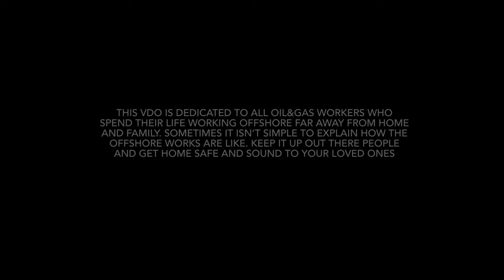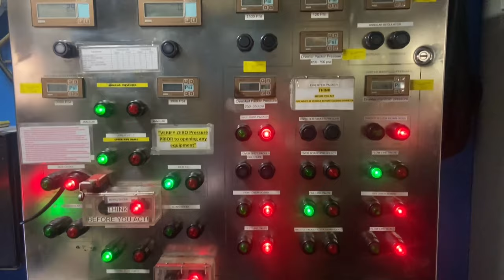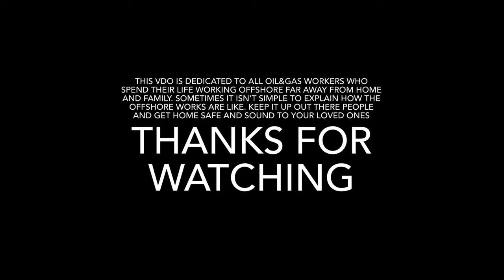A day in the life offshore | Field engineer | oil & gas | rig life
As a field engineer, we spend a few days to one month working in shift on our specialised operation to complete our part of services. We work along side rig team who contributes their hard works, and those other services team  and client to achieve our goals.

This vdo is dedicated to all oil&gas workers who spend their life working offshore far from home and family. It takes a lot of courage and contribution to get our jobs done out there with  such challenging work physically and mentally. Wish you all enjoy you days out there and make sure you get home safe to your loved ones